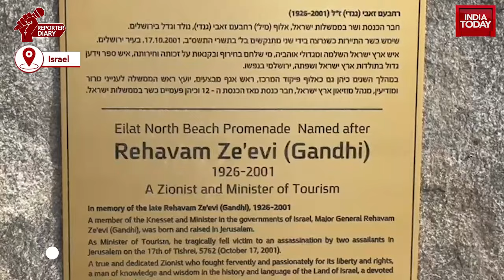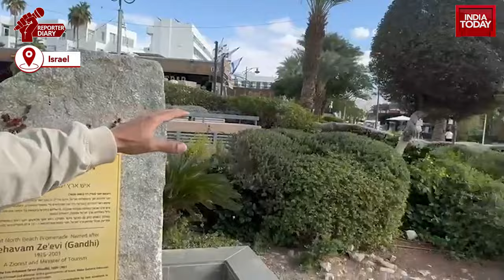All About Rehavam Zeevi Gandhi | Who Was Rehavam Zeevi Gandhi | India Today News